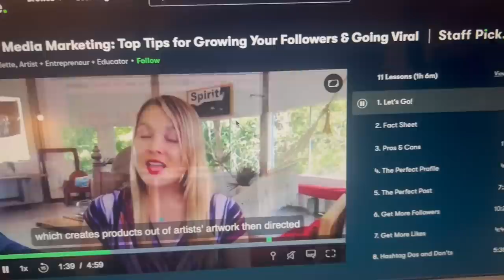BURRITO EATING CONTEST!! HOW MANY IN 3 MINUTES?!